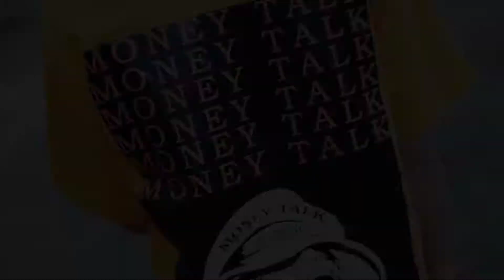portrait video / ft daphne